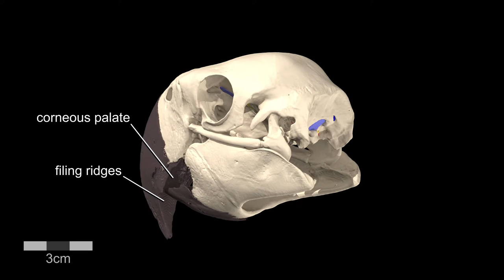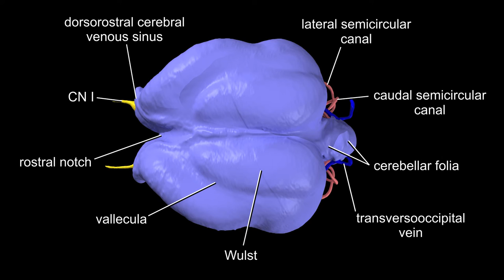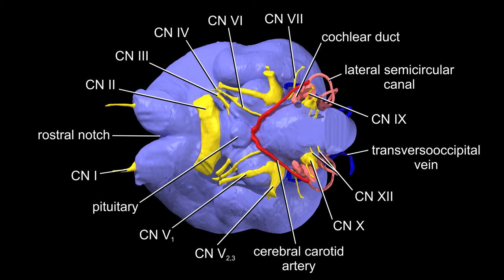Visible Interactive Parrot - macaw skull with brain endocast, inner ears, etc.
Animation of the skull of an adult scarlet macaw (Ara macao, OUVC 10633) labeled to show the endocast of the brain cavity, labyrinth of the inner ear, and other soft tissues. Work on this project was done primarily by WitmerLab PhD student Jann Nassif. The skull was µCT-scanned with a voxel size of 90 µm (0.090 mm) at the OUµCT facility. Digital extraction of anatomical structures was done using Avizo; 3D modeling was done using Maya; 3D PDFs were generated using Maya, Deep Exploration, and Adobe Acrobat; and movies were made using Avizo, Maya, and Adobe Premiere. For more 3D content on this macaw, check out the Visible Interactive Parrot Visit our Facebook page for more content like this Funding provided by the National Science Foundation.